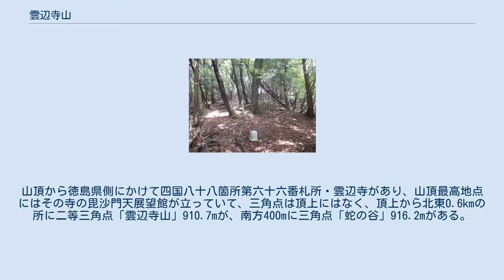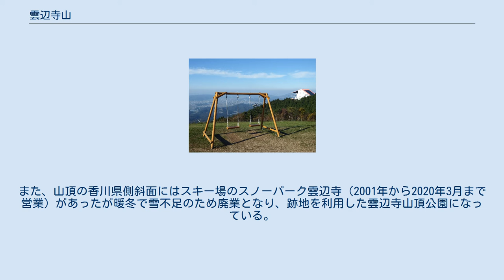雲辺寺山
雲辺寺山（うんぺんじさん）は、徳島県三好市（旧池田町）と香川県観音寺市（旧大野原町）の境界に位置する讃岐山脈に属する山である。
標高927m。
 讃岐山脈西端に位置し、三好市と観音寺市の境界線上にある山。
山頂から徳島県側にかけて四国八十八箇所第六十六番札所・雲辺寺があり、山頂最高地点にはその寺の毘沙門天展望館が立っていて、三角点は頂上にはなく、頂上から北東0.6kmの所に二等三角点「雲辺寺山」910.7mが、南方400mに三角点「蛇の谷」916.2mがある。
なお、蛇の谷三角点は西峰にある四国地方建設局雲辺寺無線中継局のメインタワーより道路を挟んで山に入って行って約20mのところにある。
 寺院の所在地は県境より東に寄り徳島県池田町白地であるが、札所の順序は66番で香川県の札所になる。
また、山頂の香川県側斜面にはスキー場のスノーパーク雲辺寺（2001年から2020年3月まで営業）があったが暖冬で雪不足のため廃業となり、跡地を利用した雲辺寺山頂公園になっている。
 ほぼ四国の中央にあり、讃岐平野が一望できるところから「全讃史」に「長宗我部元親、この山に登り、四州（四国）を俯見し、遂に掌握の心生ず」とある。
 観音寺市大野原町内野々からロープウェイ（雲辺寺ロープウェイ）が1987年（昭和62年）3月28日 開業している。
車道は県道8号線が寺の目前まで通じているが、あと残り部分は有料（普通者で500円）である。